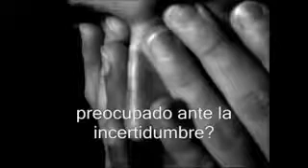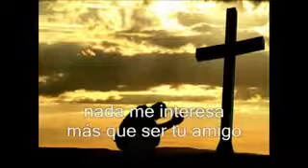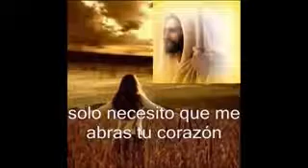Spot Talleres TOV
Hagan lío Balcarce